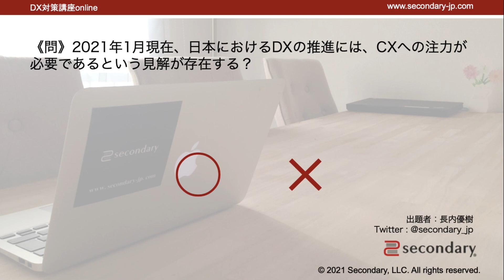DXの推進にはCXへの注力が必要？（一問一答で学ぶDL） [Preview]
初学者を対象としたディープラーニング（深層学習）の概論的な動画講座です。講座は全回、短い動画で構成されています。

▼ 動画一覧 - 一問一答で学ぶDL (Deep learning)